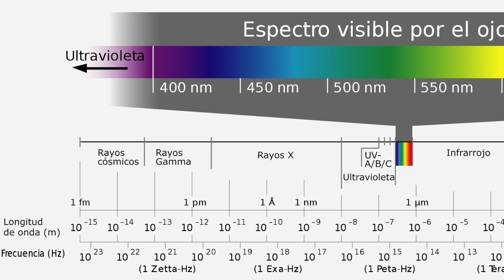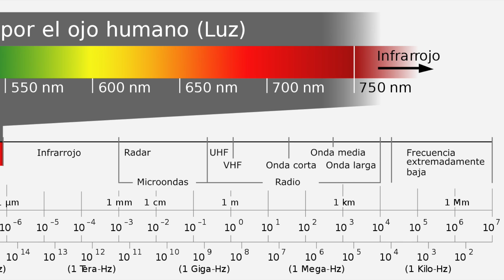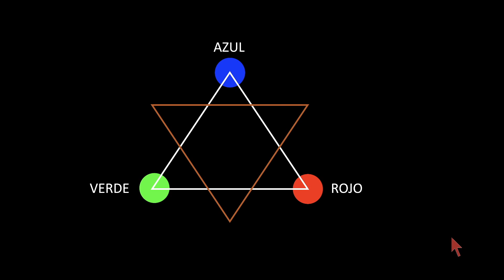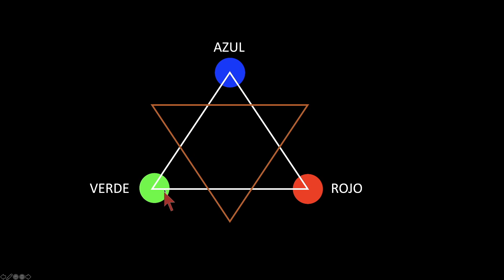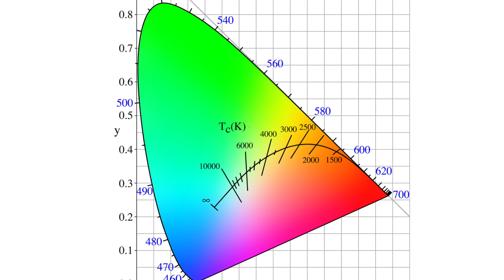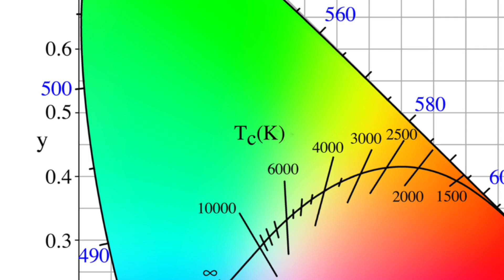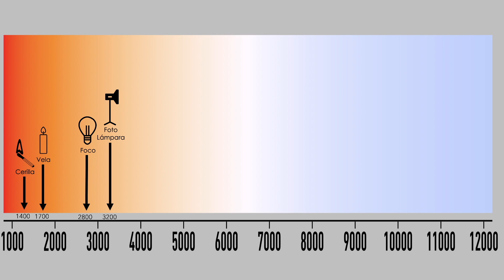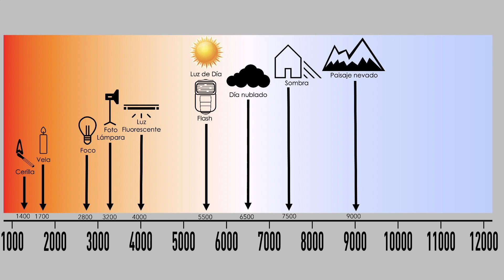Curso Básico de Fotografía Capítulo 9 (Teoría del Color)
Si te gusta el contenido de éste canal y deseas colaborar con un donativo, lo puedes hacer a través de PayPal dando clic
En este capítulo hablaremos de la luz y su color, conocimiento que aplicaremos para hacer un "Balance de Blancos" efectivo.